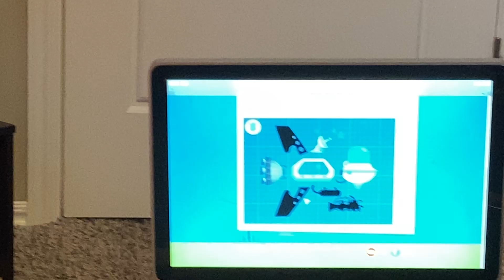Tidy Up With Larbee Hey Larbee